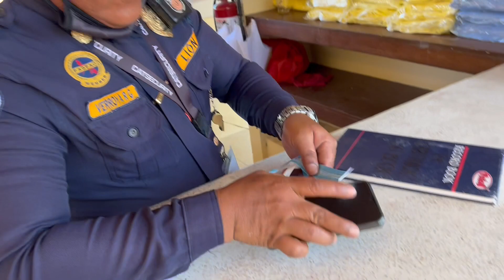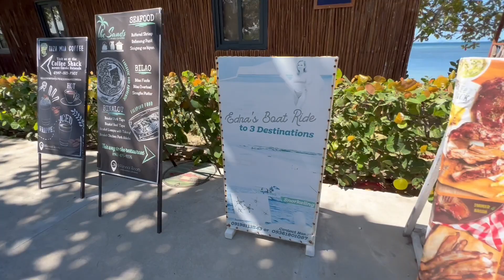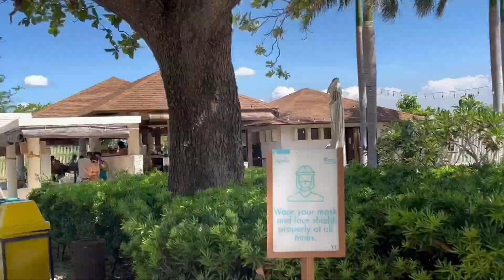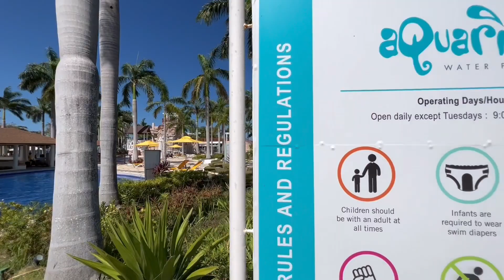AQUARIA COCOONS CASOBE CALATAGAN BATANGAS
This video was taken last March 25, 2022. Sorry for the late upload.

AQUARIA COCOONS CASOBE FULL WALK TOUR